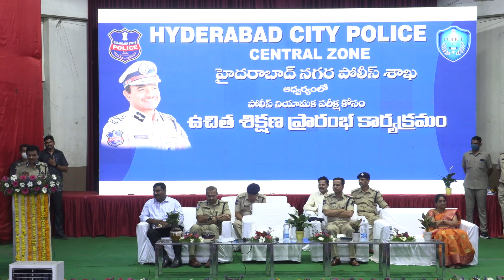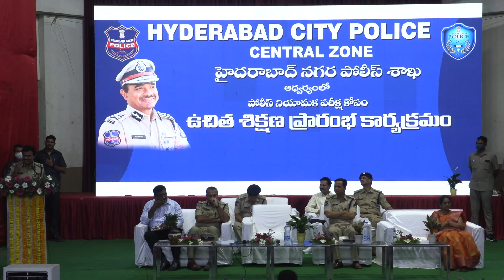HYD CITY POLICE/PRE RECRUITMENT TRAINING LAUNCHED/BY CV ANAND IPS CP HYD SPEECH/HYDERABADPOLICE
Date 6.5.2022
Press note
Around 1230  job aspirants, here at RTC Kalabhavan,   paid unwavering attention to the speeches and tips shared by senior officers and other mentors during the PRT launch.
City police commissioner Mr. CV Anand formally lit the lamp and launched the Pre-recruitment training program, a community initiative of HCP backed by the generosity of state govt and sponsors, for the aspirants in central zone.
HCP  has done a meticulous planning, right from announcing PRT to its launch.A record number of 21000 applications were received online for PRT out of which around 16,000 attempted the exam and finally 7,133 were selected. The entire coaching for a period of 3 months @8 hours per day is free for the aspirants , which otherwise would cost them atleast 10,000 rupees per month.
Speaking on the occasion, CP Anand exhorted the aspirants to take advantage of the 3 month free PRT  to secure  a job in the recently released state recruitments of various govt departments  in which 95% are reserved to the local candidates, an outcome of the tremendous efforts made by the  state government.
“The State Level Police Recruitment Board issued  notifications for filling up over 16,600 posts. Of the total posts, around   2800 vacancies are to be filled in Hyderabad City Police.”he said.
In an interactive speech all the aspirants were suggested  to remain focused with determined hyper competitive attitude and shared tips on time management.”You should refrain using OTTs, social media for the next few months.” said Mr.Anand
Later he unveiled a book and presented momentos to the faculty members and other officers. Jt.CP Admin, Mr.M.Ramesh IPS; DCP Central Zone, Mr.Rajesh Chandra IPS; Addl.DCP(PTC), Sri Madhukar Swamy; Sankar academy director, Mr.Sankar; Faculty, Charitha Priya darshini and other officers were present.